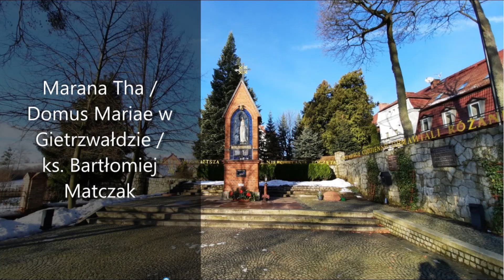Dom Maryi / Domus Mariae w Gietrzwałdzie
DOMUS MARIAE mieści się w połowie drogi między Olsztynem, a Ostródą – w miejscu objawień Matki Bożej w Gietrzwałdzie.  Ks. Bartłomiej Matczak, dyrektor Domus Mariae w Gietrzwałdzie, opowiada o trwającym remoncie, pielgrzymach, a także daje świadectwo wiary.

Zapis  z dn. 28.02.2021, Polskie Radio Olsztyn. Prowadzi Grzegorz Kasjaniuk.

"Trwa remont kaplicy, która będzie się znajdować na parterze budynku. Obok powstanie również pustelnia, miejsce, gdzie w samotności będzie można spędzić czas z Jezusem Eucharystycznym" - mówi ks. Bartłomiej.